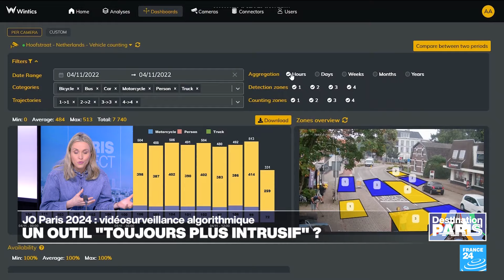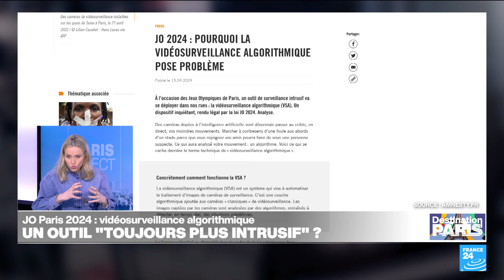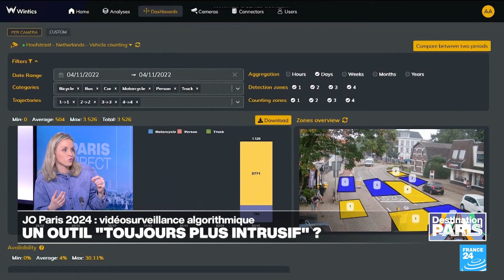JO Paris 2024 : vidéosurveillance algorithmique, une technologie "toujours plus intrusive" ?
La vidéosurveillance algorithmique qui sera mise en place en France dans le cadre des Jeux olympiques sera prolongée jusqu'en décembre 2024. Si le gouvernement assure que la reconnaissance faciale ne sera pas utilisée, le caractère très vague des termes employés soulève des critiques quant à d'éventuels abus et suscite l'inquiétude des défenseurs des libertés individuelles. Alors, quels sont les risques de dérives ?